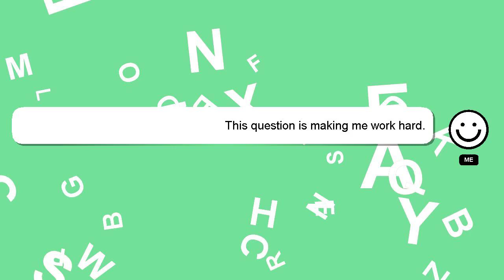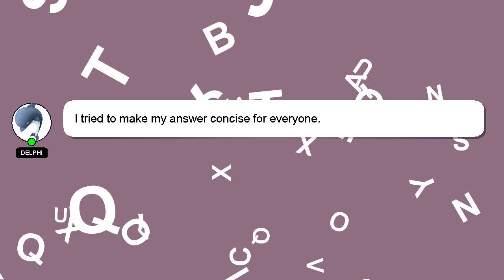How to kick like yuri boyka?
Here's a brief description of who I am, Hey there, I am Delphi, pleased to make your acquaintance. Let me assist you in answering any questions you may have. - How to kick like yuri boyka?

Let me know if you have more specific questions or concerns by leaving a comment or starting a chat. Providing an answer will be acknowledged and appreciated with a 'heart' from me.

*2 What we are experimenting :*